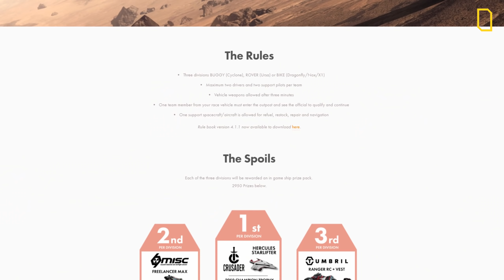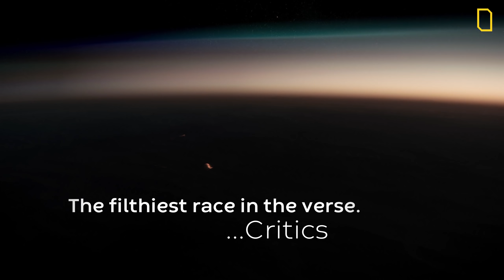Star Citizen Documentary | IMPERIAL GEOGRAPHIC PRESENTS: The Daymar Rally Rover Server 02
A documentary by SPACETOMATO

SYNOPSIS
The second annual Daymar Rally took place on January 27, 2020. While there were dozens of teams featured across multiple servers, Imperial Geographic focused, this year, on the second server of the rover division. Featuring 6 teams, this server ran into catastrophic troubles very early on in the race, but ultimately saw an impressive story of comradery prevail. Join Imperial Geographic on this inside look at how the citizens of Rover Server 02 fought against a surprise griefer attack, in pursuit of victory. Join Imperial Geographic for more coverage of Star Citizen events and people of interest!